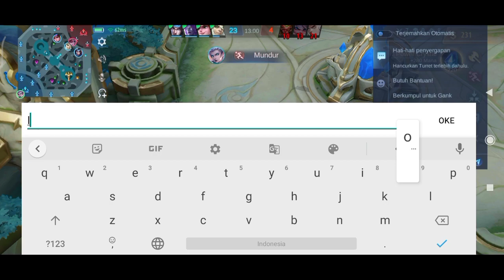SEKALI LIHAT DORA ! MUSUH PADA KETAR KETIR ‼️ BUILD EUDORA TERSAKIT 2022 - EUDORA GAMEPLAY - MLBB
Makasih yang udah support ya🙏😊